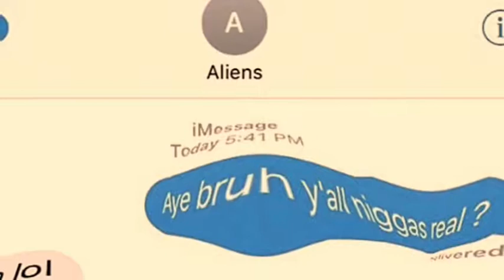juhc0be - Le Worry weirdest music videos and memes ever 2017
More to come on description very soon!!